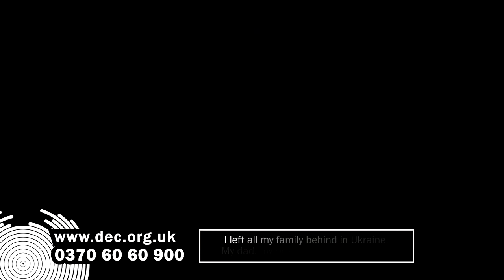DEC Ukraine Humanitarian Appeal | Together TV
Wondering how you can help Ukraine?

You can show your support alongside @decaappeal & their local partners as they continue to raise funds to provide food, water & medical assistance.